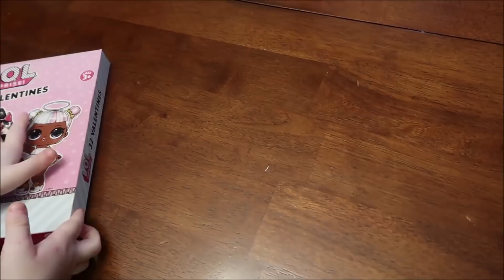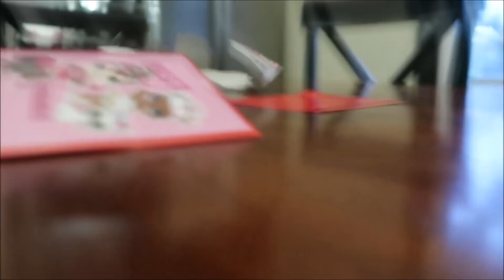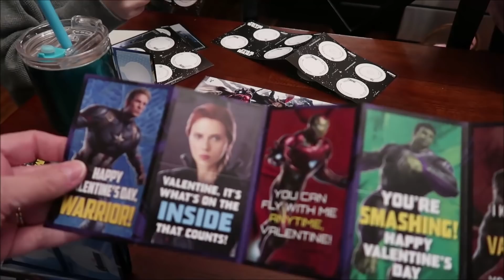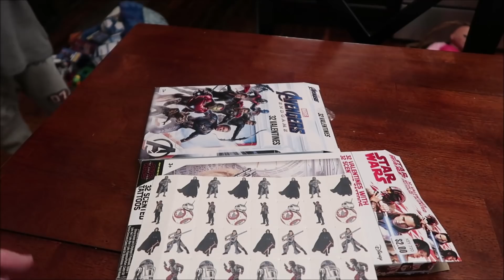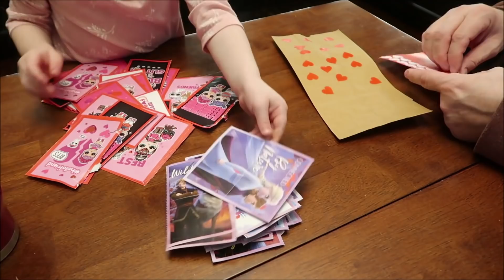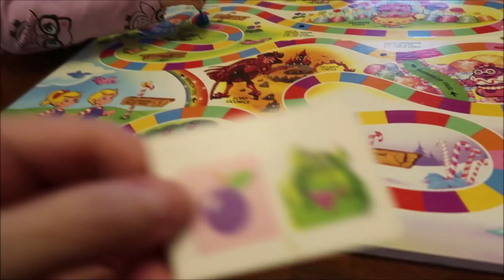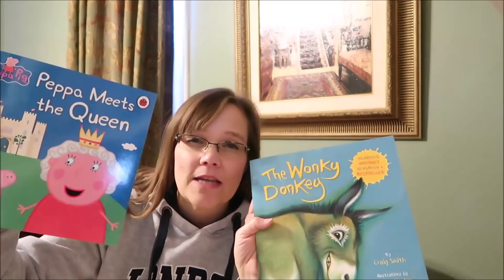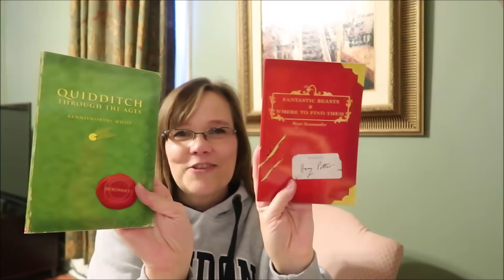And You’re Dead Vlog 1/3/20 – 1/9/20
This week, Gavin and Amelia spent the night. They opened some leftover Christmas presents, painted and got some new tattoos.